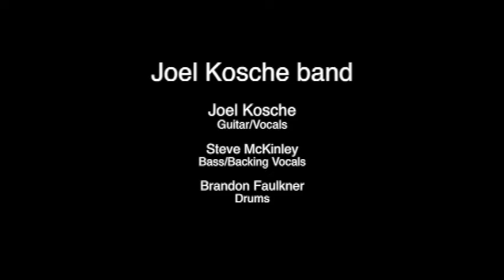Joel Kosche Band Live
While I backed up the great Joel Kosche. This song from his forth coming album.